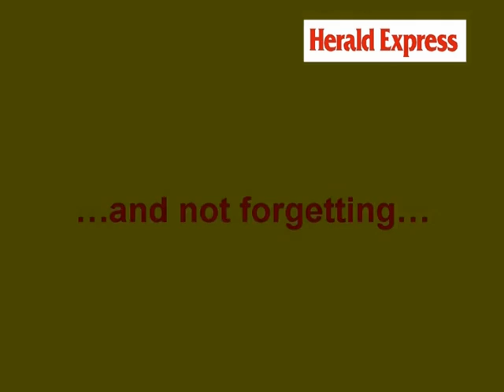2009 Torbay Half Marathon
Sunday 21st June 2009

This race is situated in the heart of glorious South Devon, the 2 lap traffic free course starting from Paignton Seafront (TQ4 6BN) then heading along the coastline towards Torquay and back, for the 13.1 miles. Passing palm tree lined promenades, sub-tropical gardens, wonderful sandy beaches with breathtaking coastal views of Torbay, turning back by Torquays glitzy marina.

All Ladies
Place Time Name Team Race Age Category
Race
No
Race
Place
1 1:21:56 MEEK, Jo Tavistock Athletic Club Female 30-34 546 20
2 1:22:20 WOOD, Georgia Team Bath AC Female 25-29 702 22
3 1:26:48 DYKE, Helen Torbay Athletic Club Female Vet 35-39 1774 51
4 1:28:23 NEWING, Lisa Bristol and West AC Female 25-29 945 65
5 1:29:32 HEWITT, Caroline Tiverton Harriers Female Vet 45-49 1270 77
6 1:30:01 WATKINS, Jessica Sidmouth Running Club Female 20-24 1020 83
7 1:31:05 GREEN, Sally Female Vet 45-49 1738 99
8 1:31:13 MUSSON, Sally Tonbridge AC Female Vet 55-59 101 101
9 1:31:49 ABBOTT, Penny Female Vet 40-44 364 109
10 1:33:08 LANGDON, Rachel Female Vet 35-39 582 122

All Men
Race
No
Race
Place
1 1:08:11 LAMBERT, Toby Winchester and District AC Male 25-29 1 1
2 1:09:08 STONE, Kairn Newham & Essex Beagles Male 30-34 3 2
3 1:10:09 MERSON, Tom South West Road Runners Male 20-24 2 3
4 1:13:15 COLLINS, Matthew Cardiff AC Male 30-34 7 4
5 1:13:29 VAMBEN, Eric Serpentine Running Club Male 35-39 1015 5
6 1:16:19 STONE, Dave Exmouth Harriers Male 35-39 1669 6
7 1:16:29 HOLMES, Neil Erme Valley Harriers Male Vet 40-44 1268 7
8 1:17:37 CLARE, Andrew Woodford Green Male 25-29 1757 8
9 1:18:01 DUFF, Paul Male Vet 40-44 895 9
10 1:18:19 PEARSON, Jamie Exmouth Harriers Male 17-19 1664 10